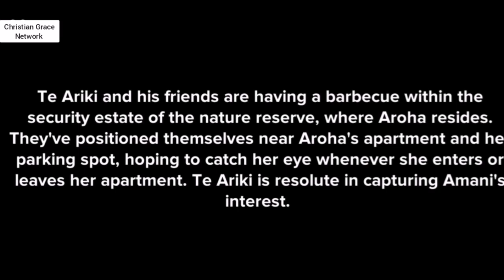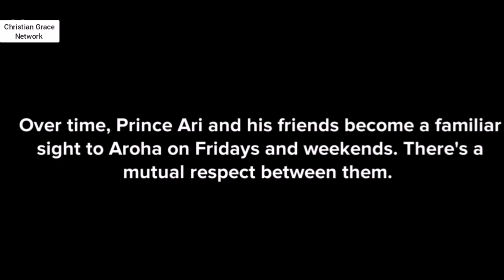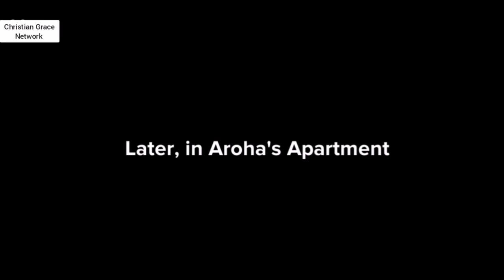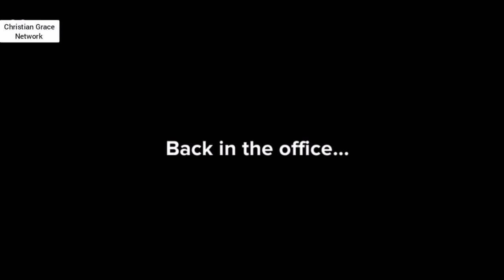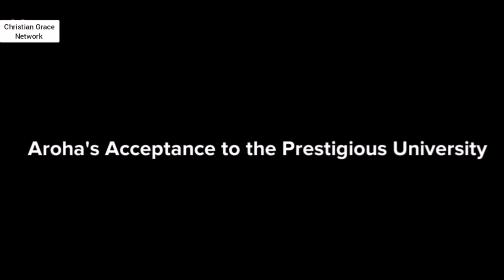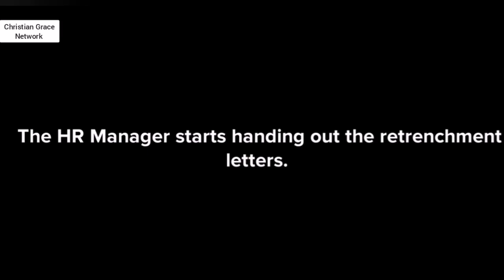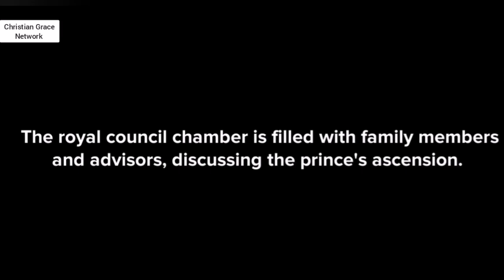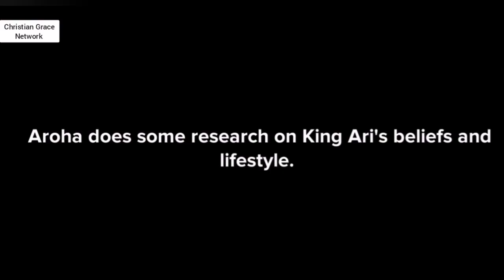Aroha Episode 2 - This is why you should pray against jealousy and envy - Christian animation.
Aroha Episode 2 - This is why you should pray at all times - - you never know who your real enemies are - Christian animation. Pray against jealousy and envy.

Other series/episodes:
Aroha ("In the Arms of Grace: Aroha's Deliverance) Episode 1- This is why you should pray for the right spouse - Christian animation.

Bible Study Series. The Second Coming: A Journey through Revelation. An overview of the Book of Revelation.

Bible Study Series. Apostle Paul: Conversion from Saul to Paul. Apostle Paul's life story (Ref: the Book of Acts) .